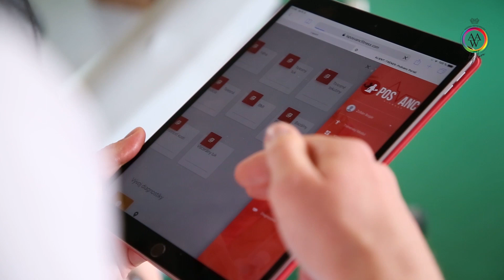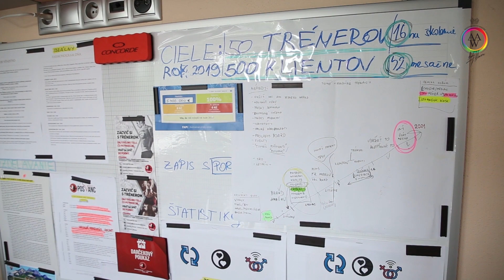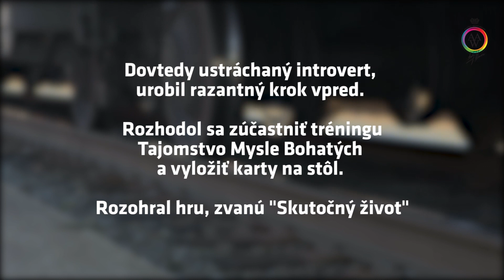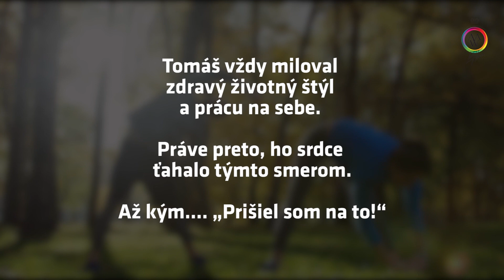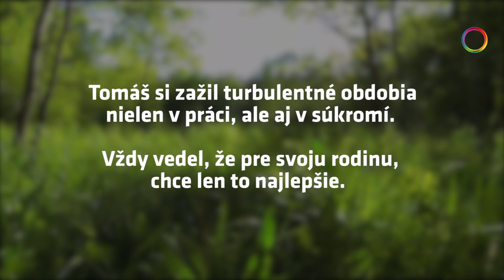Ako sa Tomášovi zo železničiara podarilo stať úspešným podnikateľom?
Pozrite si, ako tréning Tajomstvo Mysle Bohatých zmenil NIELEN Tomášovi nie len finančný život a ako sa to môže podariť aj VÁM

Uviazol v rutinnom životnom kolotoči a práci na zmenu.
Po finančnej ako aj osobnej stránke však vedel, že to nie je konečný strop, ktorý môže dosiahnuť.
Našiel v sebe silu, vrhol sa do akcie a dnes je z neho úspešný podnikateľ!
Toto môže byť aj váš príbeh!
Spoznajte neobyčajné príbehy obyčajných ľudí!

Andy Winson sa už viac než 20 rokov zaoberá osobnostným rozvojom a stratégiami dosahovania výnimočných výsledkov. Na Slovensku založil Akadémiu Andyho Winsona a stojí tiež za knižným bestsellerom Mysli, Konaj, Zbohatni.

Priatelia, Ďakujem za zhliadnutie tohto videa. Verím, že sa Vám páčia videá, ktoré vám prinášam. Odoberajte, komentujte a zdieľajte poznatky z tohto videa s vašimi priateľmi, ktorí to potrebujú počuť. Ak vás toto video posunulo, čo i len kúsok dopredu, napíšte do komentára "AJ JA" ;).